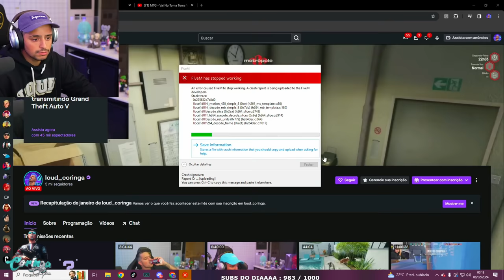LEVI LANIK DANDO FUG@ DA POLICIA DE DETROIT! EP 77